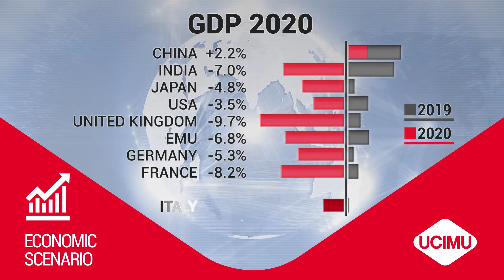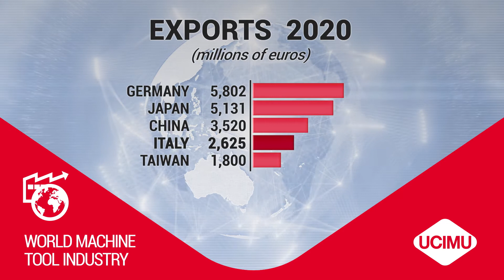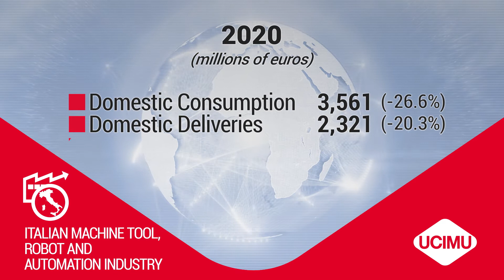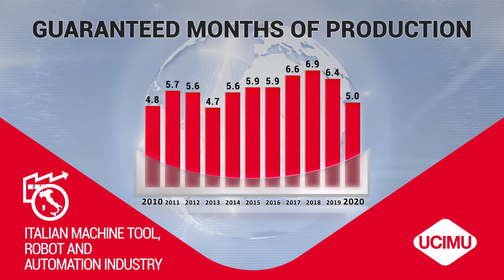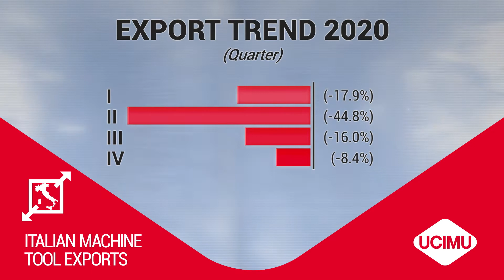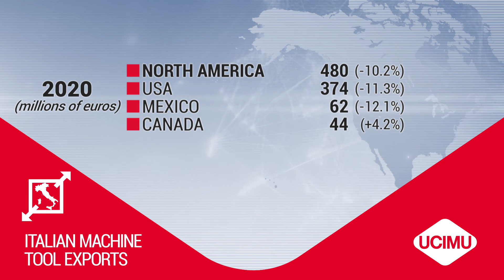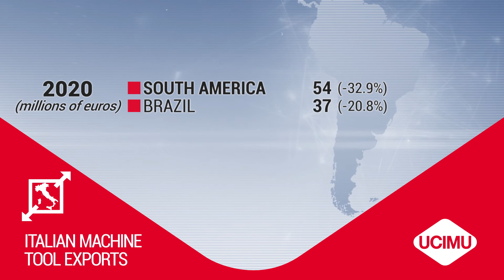MADE BY ITALIANS 2020 - English version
The MADE BY ITALIANS video presents data relating to the performance of the Italian machine tools, robot and automation Industry in 2020.